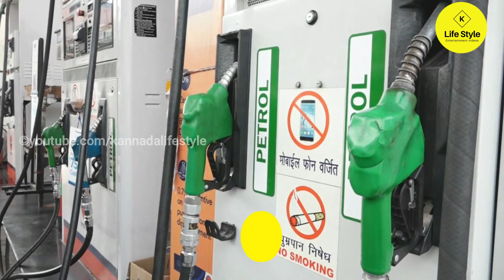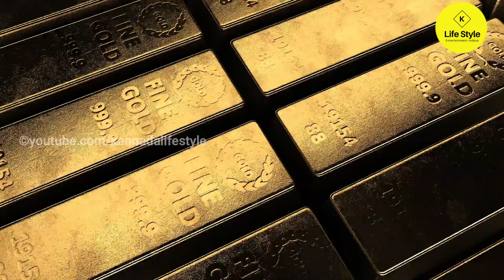Gold rate Today in India 09-10-2021 | Gold price in Karnataka | bangalore | Gold rate in kannada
Hi hello Viewers in this video explained about

1.petrol price per litre today in karnataka
2.diesel price per litre today in karnataka
3.Lpg Gas Price today in karnataka
4. silver rate today in karnataka
5.silver rate per 10 gram
6.silver rate per 100 gram
7.silver rate per kg gram
8. 24 carat gold rate in karnataka today
9.  24 carat gold rate per Gram
10. 24 carat gold rate per 10 gram
11. 22 carat gold rate in karnataka today
12. 22 carat gold rate per Gram
13.. 22 carat gold rate per 10 gram